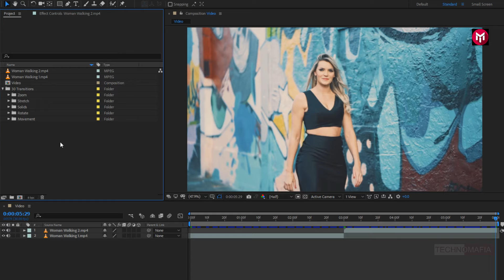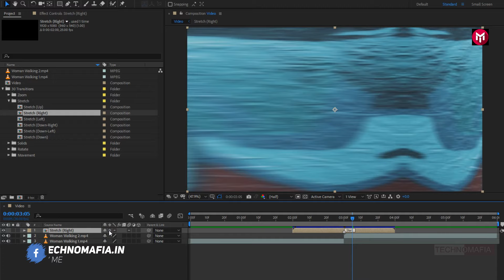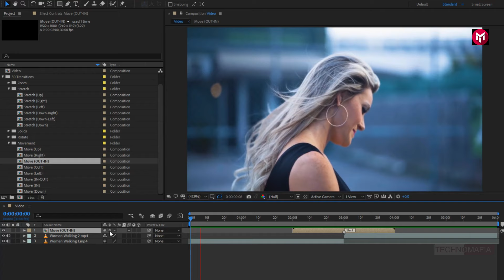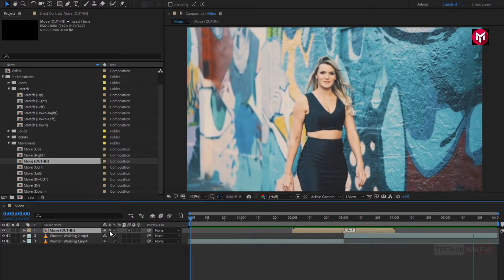30 Smooth Transitions Pack for Adobe After Effects | Free Transition Pack | After Effects Tutorial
Here you can get any animation tools, plugins and presets or you can download any asset you need.

This is 30 Smooth Transitions Pack for Adobe After Effects.
You can download these awesome Smooth Transitions template Pack of Free and use it for your vlogs, Travel video and anything you like to.